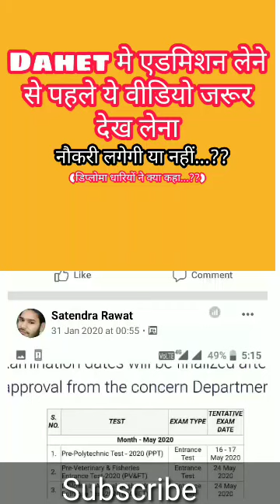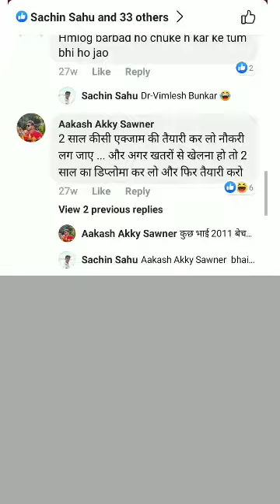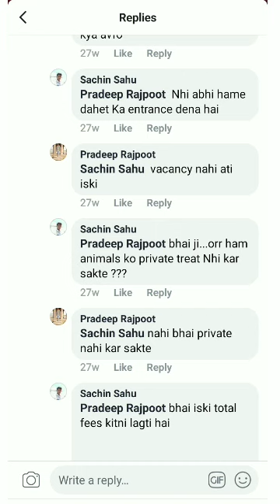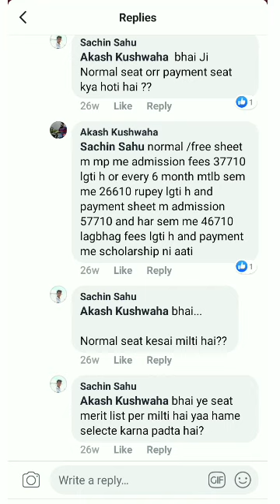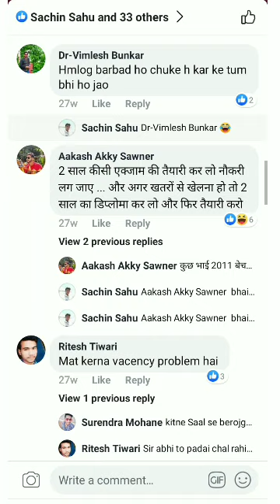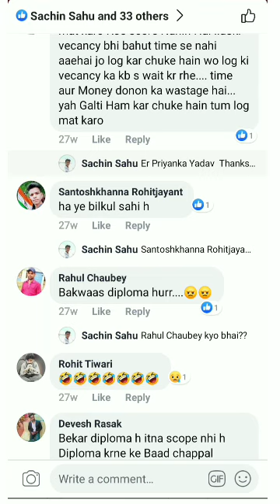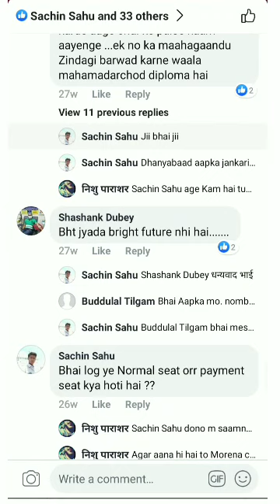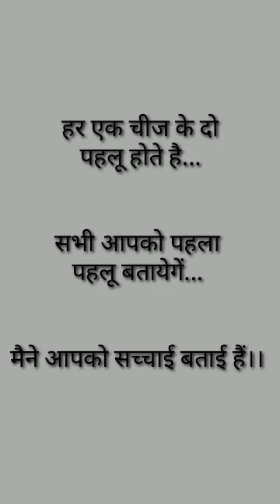Dahet kya hai, dahet avfo, dahet online counsling, dahet avfo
Avfo kesai bane??